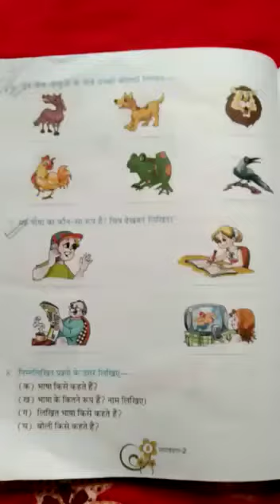Class 2. Hindi grammar. Chapter 1 Q\A, Part-4